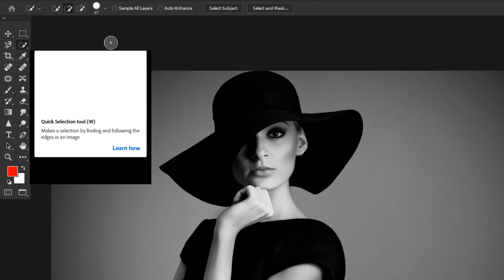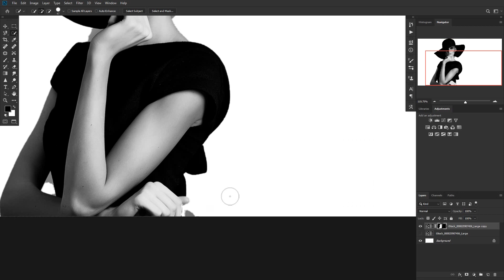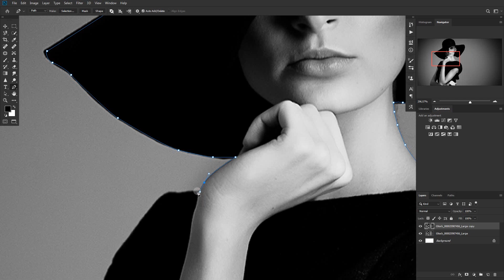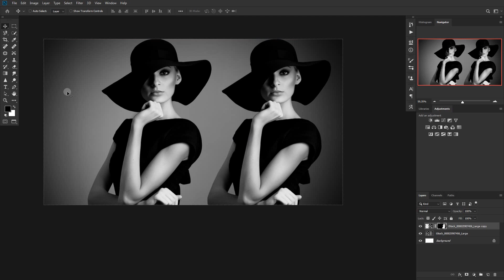როგორ ამოვჭრათ ადამიანი ფოტოშოპში? (ყველა მეთოდი 3 წუთში)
მოგესალმები მე მქვია გოგა მელიდა და ამ ვიდეოში განვიხილავთ თუ როგორ უნდა ამოვჭრათ ადამიანი ფოტოშოპში,  4 სხვადასხვა ხერხით სულ რაღაც 3 წუთში.
თუ დაგაინტერესა არ დაგავიწყდეს ლაიკი და არხის გამოწერა და დაელოდე ახალ ვიდეოს, ჩემთნ ერთდ ისწავლი ბევრ რამეს ფოტოშოპზე.
ვაკეთებ ასევე თამბნეილებს თუ შეკვეთებზე მომწერეთ აქ